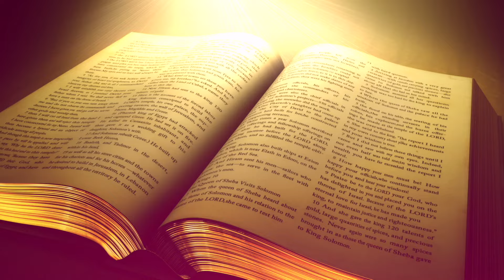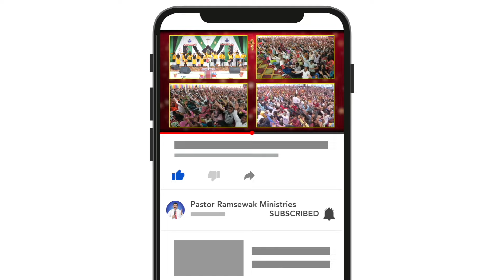मनुष्यों का डर आप में,ना हो II BY BRO. DHEERAJ PRAKASH JI